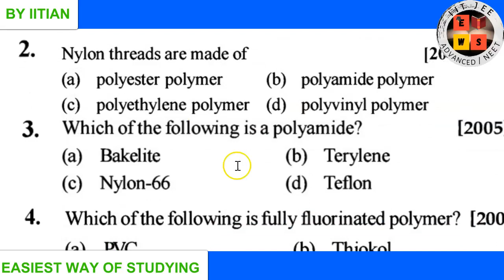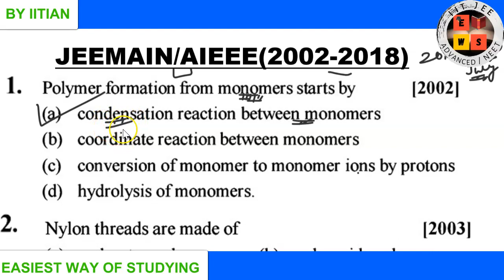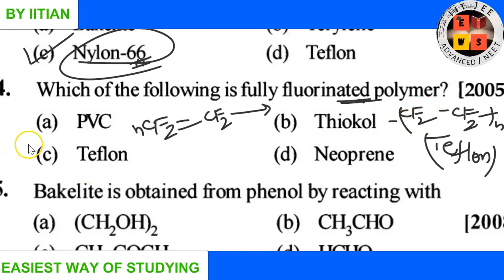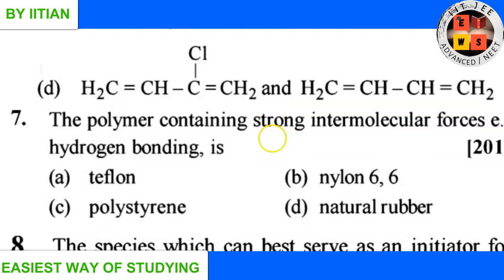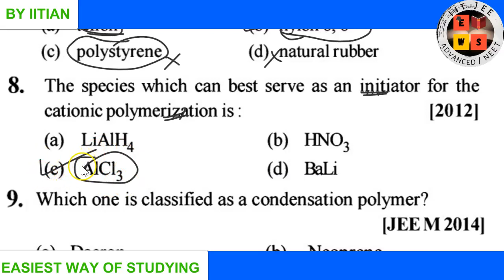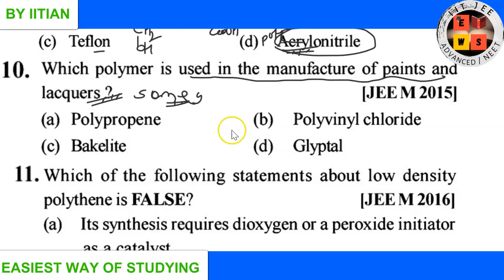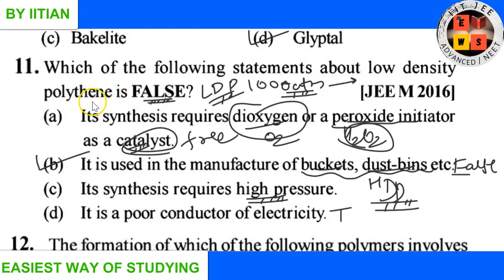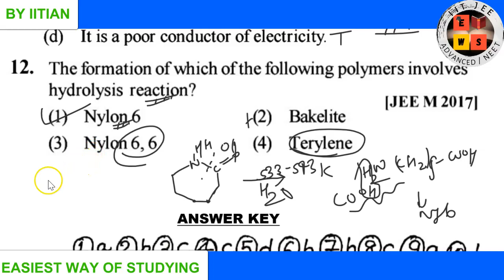Previous year jee main solution | POLYMER | jeemain | aieee | EWS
In this lecture , previous year jeemain solution discussion of polymer.
In this lecture, discussion of question no 1 to 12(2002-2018)

jee
iit jee
jee exam
jee main paper
jee 2020